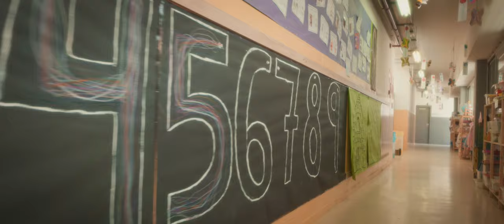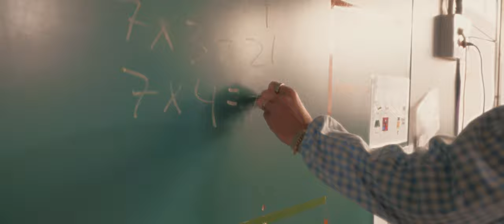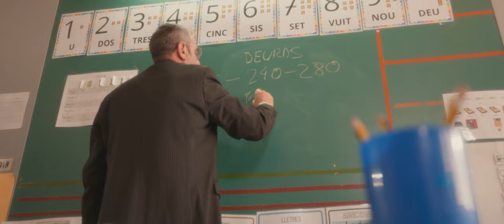Gossos de caça - BANDAU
VIDEOCLIP: Cleta Films (@cleta.films)